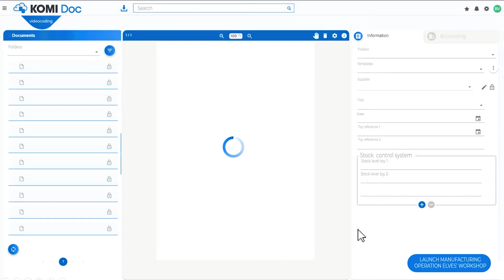Find out how Santa Claus speeds up his digital transformation journey thanks to KOMI Doc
Just like Santa, boost your digital transformation thanks to KOMI Doc's solutions.